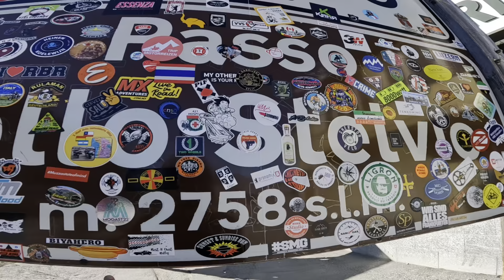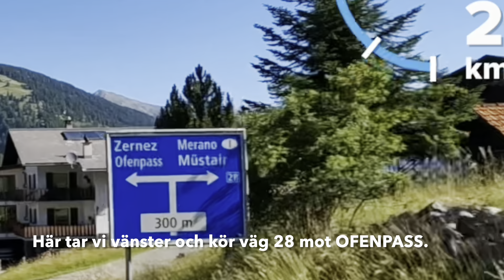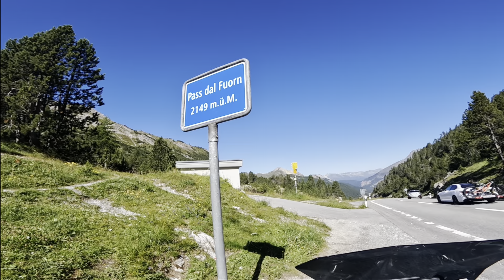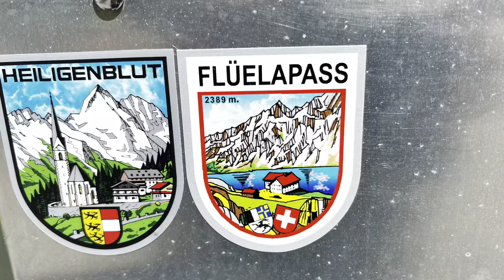På MC till Alperna, dag 6:1, 2 juli. TRAFIKOLYCKA och tre bergspass.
Dag 6:1. Lördag.
Trafikolycka och några relativt enkla bergspass, men oj så vackert!
Lämnar Stelvio och åker Umbrailpass, Ofenpass och Flüelapass.